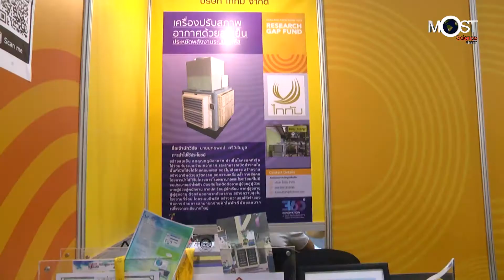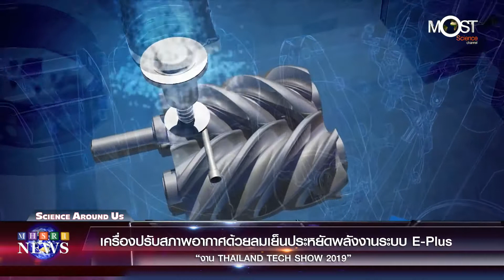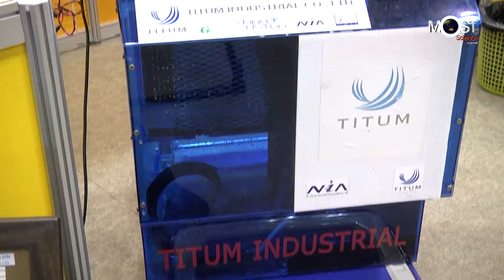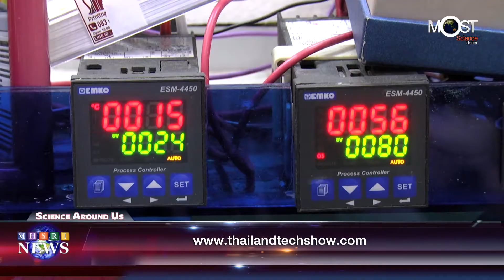เครื่องปรับสภาพอากาศด้วยลมเย็นประหยัดพลังงานระบบ E Plus